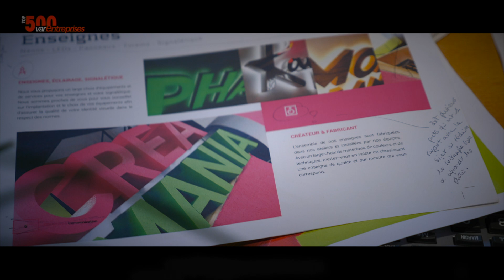Creamania - UPV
Clip vidéo pour UPV.
Présentation du prix " Challenger " gagné par Creamania lors des trophées UPV 2000. Description de l’entreprise et de ses enjeux.